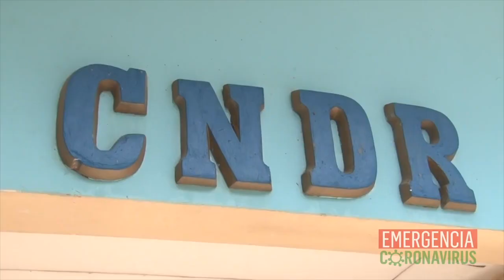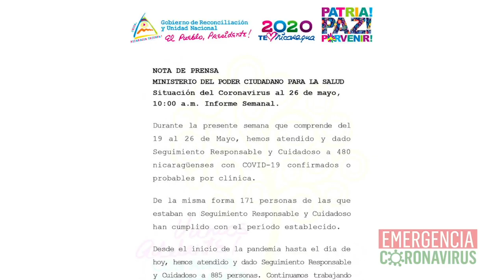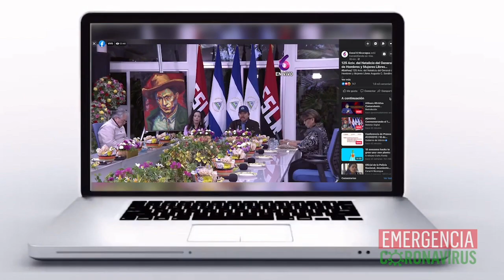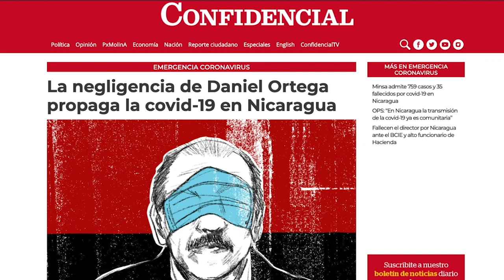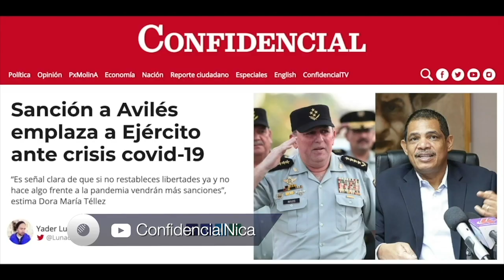Minsa admite que muertos y contagios covid-19 se duplican, y oculta entierros exprés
Las noticias de mayor impacto para este 26 de mayo, 2020.